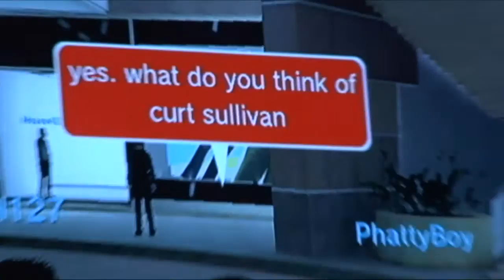The Curt Video (AKA THE BEST THING YOU'VE WATCHED) Part 1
This video was made for, and dedicated to my friend, and fan, Curt Sullivan.

Do you remember the TubaThon video I had up? He donated $31.00 going the extra mile.

Interested in having a crazy video dedicated to you? Message me.